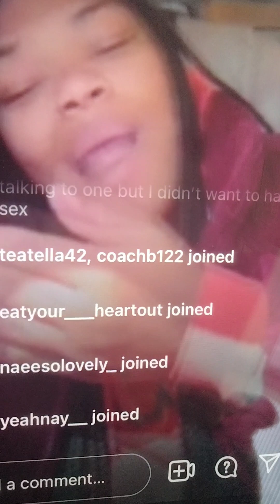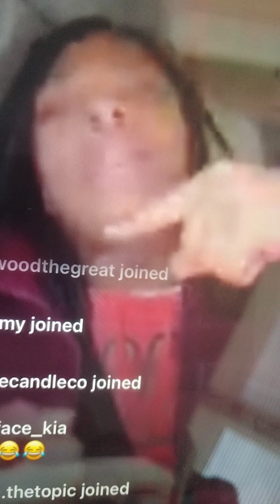Unemployed Broke $ister living the Rich life dates a Jamaica born husler